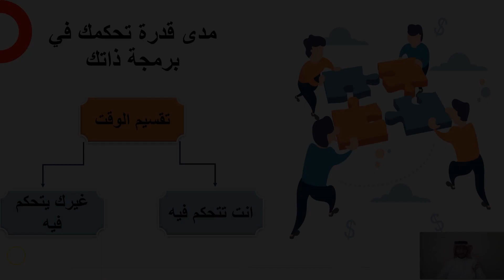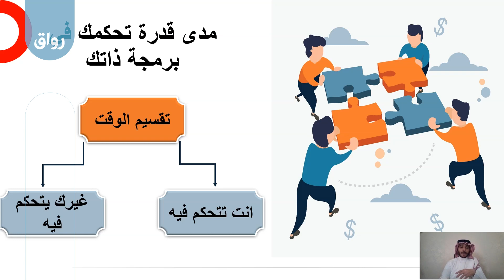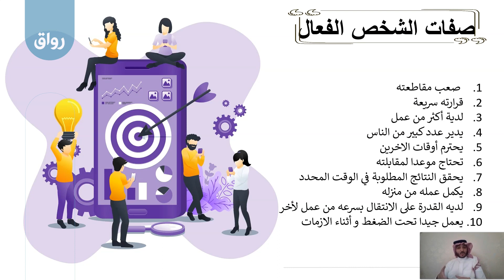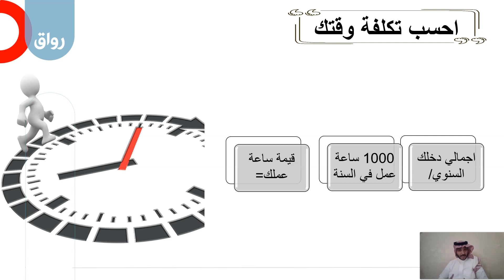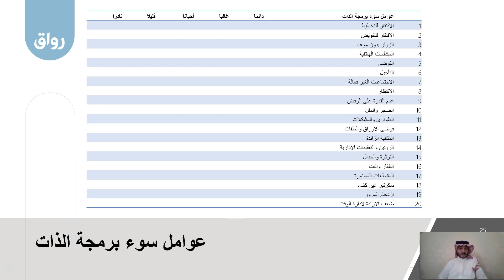رواق برمجة الذات( الانتاجية الفردية) - 2 - 3